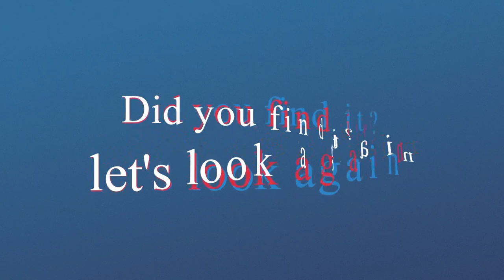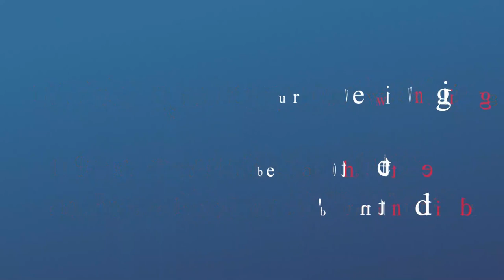Spot the changing difference #572 | Pictures Puzzle | The photo will change | Brain training